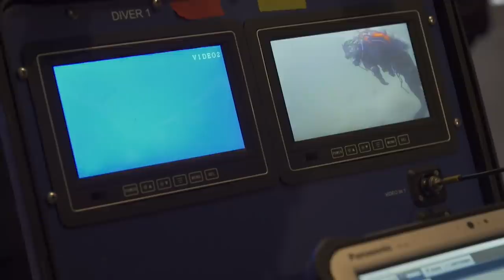Warming Arctic with less ice heats up Cold War tensions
The Arctic is warming up at near-record speed, twice as fast as the rest of the planet due to climate change, according to the recently-released Arctic Report Card 2020. Shrinking sea ice opens up the inhospitable far North to more human activity and old Cold War rivalry. Special Correspondent Benedict Moran and video journalist Jorgen Samso report on the ‘new cold war’ from Nunavut, Canada.